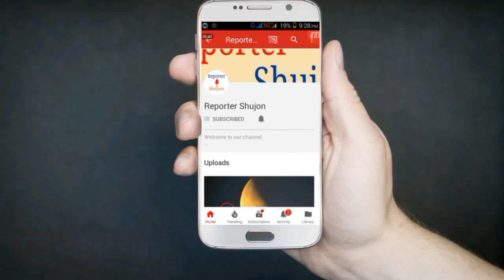দেখুন, দানবীয় ক্রিকেটার আন্দ্রে রাসেলের বউ কতটা সুন্দর? সানি লিওনকেও হার মানাবে। jassym lora russel